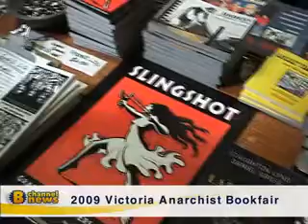Anarchist Bookfair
go to http;//bchannelnews.tv for more local video from Victoria, BC